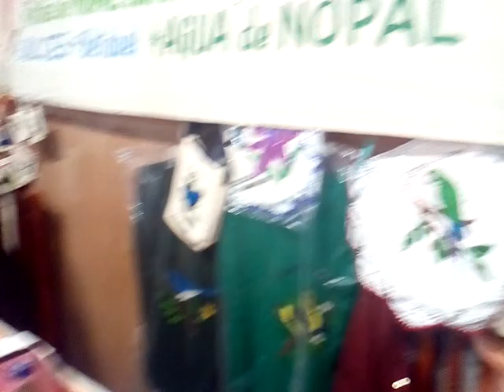La Cajeta Política de Tamaulipas Ing. Sergio Coronado Y El Periódico El Cuerudo de Tamaulipas entrev